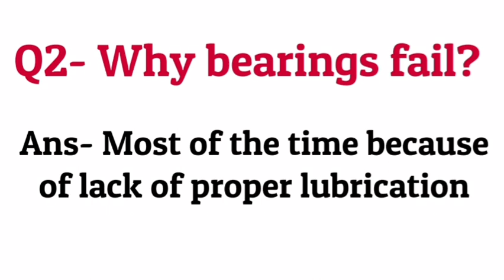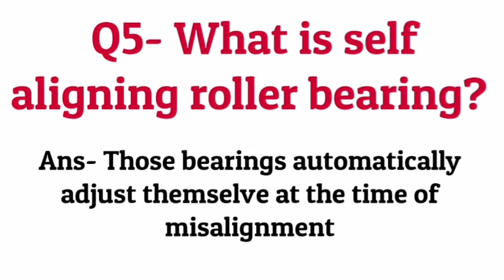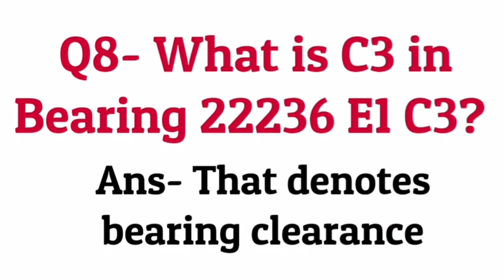Interview questions on Bearings || Top questions || Crack any interview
In this video we will learn important job interview questions on Bearings.

Similar Topics
bearing interview questions
bearing types
bearing question and answers
bearing number calculation formula
bearing manufacturing
what are bearings
what are bearing spacers
what are bearing maths
how to check bearing clearance
how to check bearing size
how to check bearing condition
how to check bearing clearance with feeler guage
how to check bearing noise
how to check bearing quality
how to check bearing vibration

وَمَن يَتَّقِ ٱللَّهَ يَجْعَل لَّهُۥ مَخْرَجًۭا وَيَرْزُقْهُ مِنْ حَيْثُ لَا يَحْتَسِبُ